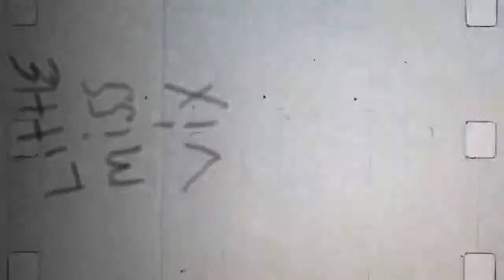Speed Drawing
Drawing my fav TikToker and drawing on what my brother described as cluster headaches.